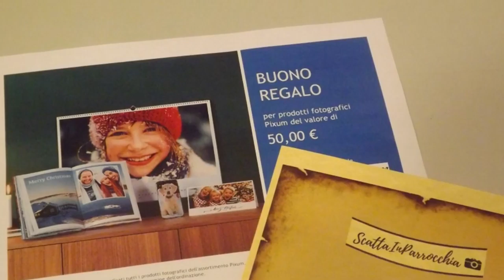Scatta in Parrocchia - edizione 2019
Contest fotografico con l'obiettivo di raccontare, per immagini, la propria parrocchia senza tralasciare l’imprescindibile legame tra arte e fede nelle chiese di Roma, dal centro alla periferia.

Leggi il regolamento e compila il form con i tuoi scatti su

(Video realizzato con alcuni degli scatti dei concorrenti dell'edizione 2018 del concorso fotografico).